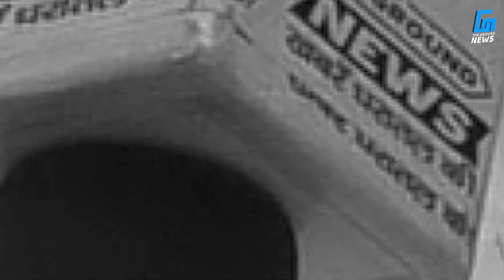AAP के दिग्गजों का गुरुग्राम में भव्य रोड शो | The Ground News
हरियाणा विधानसभा चुनाव की तैयारियां अब अंतिम चरण में पहुंच चुकी हैं। सभी प्रमुख राजनीतिक दलों के स्टार प्रचारक विभिन्न विधानसभा क्षेत्रों में रोड शो और जनसभाएं कर रहे हैं। इसी क्रम में आज आम आदमी पार्टी के हरियाणा प्रदेश अध्यक्ष डॉ. सुशील गुप्ता ने गुरुग्राम विधानसभा क्षेत्र में पार्टी के प्रत्याशी डॉ. निशांत आनंद के समर्थन में जनसभा की। डॉ. गुप्ता ने दिल्ली और पंजाब के विकास मॉडल का जिक्र करते हुए हरियाणा में भी इसी तर्ज पर बेहतर शिक्षा, स्वास्थ्य, बिजली, सड़क और अन्य मूलभूत सुविधाएं उपलब्ध कराने का वादा किया।

आम आदमी पार्टी ने गुरुग्राम के सदार बाजार में एक भव्य रोड शो आयोजित किया, जिसमें बड़ी संख्या में लोगों ने हिस्सा लिया और पार्टी को अपना समर्थन दिया। रोड शो के दौरान डॉ. सुशील गुप्ता ने जनता से आम आदमी पार्टी के पक्ष में वोट करने की अपील की और कहा कि हरियाणा में या तो उनकी पार्टी की सरकार बनेगी या उनके बिना कोई सरकार नहीं बनेगी।

डॉ. सुशील गुप्ता ने कहा कि आम आदमी पार्टी या तो सरकार बनाएगी या हमारे बिना सरकार नहीं बनेगी।

"*"Copyright Policy"*"